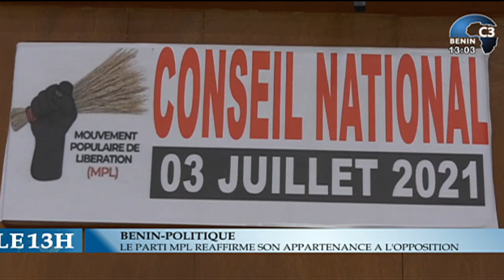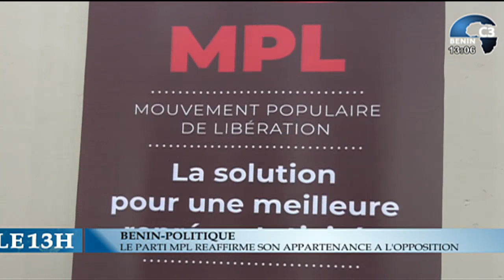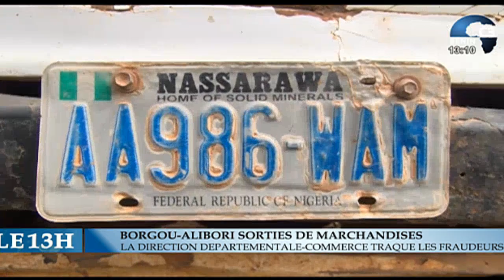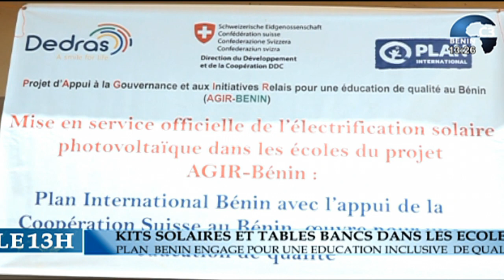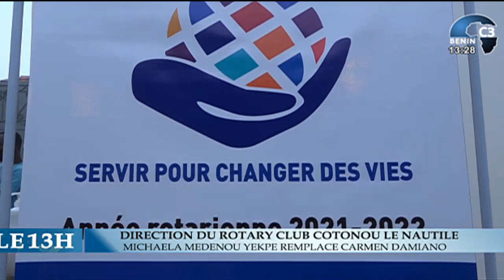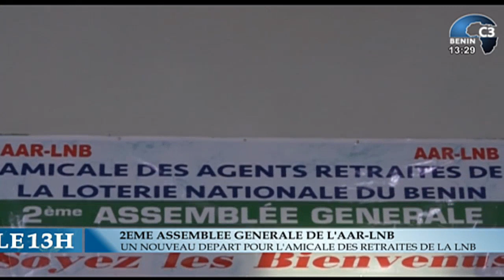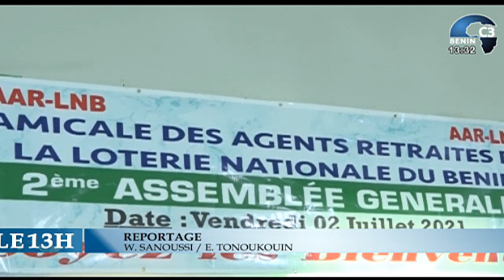CANAL3-BENIN : Journal Télévisé 13h00 du Lundi 05 Juillet 2021 avec Clément ATCHADE